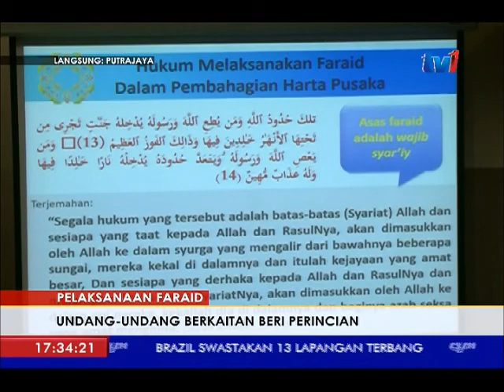LANGSUNG DARI JAKIM 5 PM [26 OKT 2017]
1. ISU HINA AGAMA
2. HIBAH – FARAID
3. DAI'E ULU TEMBELING